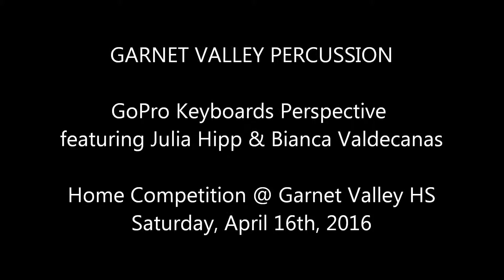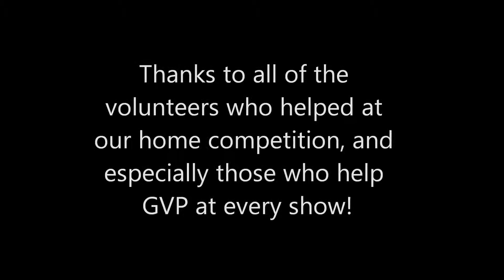Garnet Valley Percussion - 04/16/2016 GoPro View - Competition @ Garnet Valley (v2)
This is the GoPro view, courtesy of keyboards Julia Hipp and Bianca Valdecanas, of Garnet Valley Percussion's 2016 show "The End", performed at the Garnet Valley Drumline & Guard Show at GVHS in Glen Mills, PA.  This is a repost of an earlier video that was blocked because some music was playing in the background while GVP was setting up.